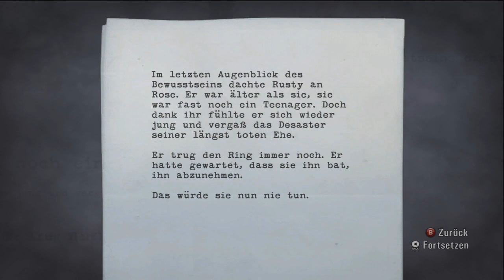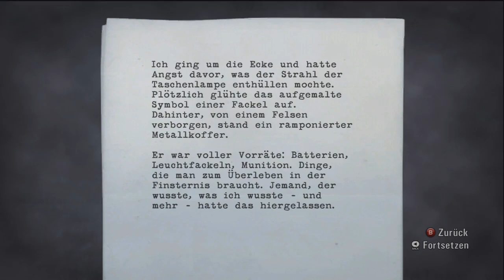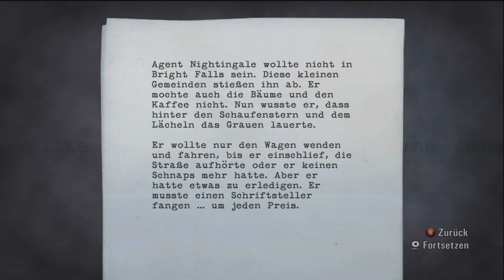Lets Play Alan Wake BLIND - Episode 2 - Part 3 (Lovers Peak)